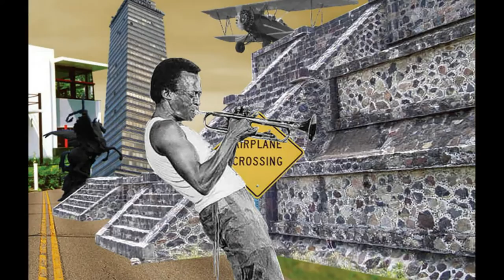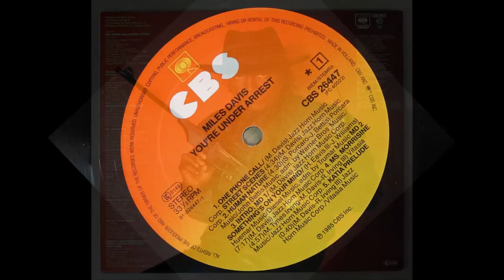Miles Davis - Human Nature - 1985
You're Under Arrest (Miles Davis album)

Fonte: Wikipedia, the free encyclopedia

You're Under Arrest is a 1985 album recorded by Miles Davis that saw Miles mix pop tunes with political statements about racism, pollution and war. Among other tracks, the album features Davis' interpretations of two contemporary pop songs: Cyndi Lauper's "Time After Time" and Michael Jackson's "Human Nature".
During the recording sessions, bass player Darryl Jones introduced Sting to his longtime idol Miles Davis. Sting was startled when Davis asked him if he could speak French, and since he did, to translate the Miranda warning into French and yell it into the microphone against a backing track.

Tracks
1."One Phone Call"/"Street Scenes" (Davis) 4:34
2."Human Nature" (John Bettis, Steve Porcaro) 4:30
3."Intro: MD 1"/"Something's On Your Mind"/"MD 2" (Davis, Hubert Eaves III, James "D-Train" Williams) 7:17
4."Ms. Morrisine" (Davis, Morrisine Tynes Irving, Robert Irving III) 4:57
5."Katia Prelude" (Davis, Irving III) 0:40
6."Katia" (Davis, Irving III) 7:37
7."Time After Time" (Cyndi Lauper, Rob Hyman) 3:37
8."You're Under Arrest" (John Scofield) 6:14
9."Medley: Jean Pierre"/"You're Under Arrest"/"Then There Were None" (Davis, Irving III, Scofield) 3:23

Personnel

Miles Davis: Trumpet, "Police Voices, Davis Voices" on track 1, Synthesizer on track 5,6
John McLaughlin: Guitar on track 4,5,6
John Scofield: Guitar on track 1,2,3,7,8,9
Bob Berg: Soprano Saxophone on track 1, Tenor Saxophone on track 8,9
Al Foster: Drums on track 1,7,8,9
Vince Wilburn, Jr.: Drums on track 2,3,4,5,6
Robert Irving III: Synthesizers, Celesta, Organ, Clavinet
Darryl Jones, aka "The Munch": Bass
Steve Thorton: Percussion, Spanish voice on track 1
Sting (under his real name Gordon Sumner): French policeman's voice on track 1
Marek Olko: Polish voice on track 1
James Prindiville, aka "J.R.": Handcuffs on track 1

Production

Produced by Miles Davis and Robert Irving III
Co-produced by Vince Wilburn, Jr.
Producer: Dr. George Butler
Engineer: Ronald F. Lorman
Mixing Engineer: Tom Swift
Mastering Engineer: Bob Ludwig at Masterdisk, New York City
Production Coordination: Jim Rose
Art Direction: Lane/Donald
Illustration: Miles Davis
Photography: Anthony Barboza

References
1.Jump up ^ Yarnow, Scott (2011). "You're Under Arrest - Miles Davis | AllMusic". allmusic.com. Retrieved 8 August 2011.
2.Jump up ^ Davis, Francis (2011). "Miles Davis: You're Under Arrest : Music Reviews : Rolling Stone". web.archive.org. Retrieved 8 August 2011.
3.Jump up ^ Sting (2003). Broken Music. Simon & Schuster. ISBN 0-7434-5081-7